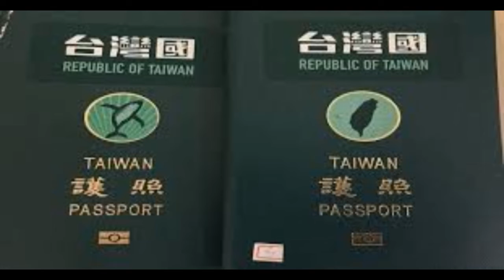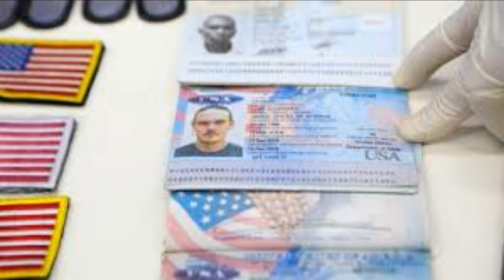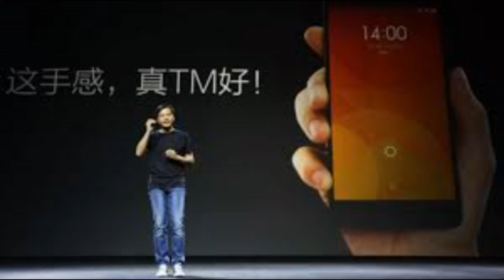Điểm tin thế giới ngày Thứ bảy 9 tháng 5 năm 2020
Hoàn Cầu Thời báo: Trung Quốc cần phát triển thêm vũ khí hạt nhân để kiềm chế Mỹ
Máy bay quân sự Trung Quốc lại tiếp tục bay vào không phận Đài Loan
Trump nói ‘không giữ bí mật’ nếu tấn công Venezuela
Nga bị nghi tấn công email văn phòng Thủ tướng Đức
Nghị sĩ Hồng Kông ẩu đả giữa cơ quan lập pháp
WHO: Tái dương tính không phải là tái nhiễm
Thượng viện Mỹ không thể đảo ngược quyền phủ quyết của ông Trump về Nghị quyết Iran
Triều Tiên chỉ trích Hàn Quốc tập trận, ca ngợi Trung Quốc chống dịch nCoV
Đạn pháo trúng gần đại sứ quán Thổ Nhĩ Kỳ và Ý tại Libya
Tàu hỏa Ấn Độ chèn chết 14 người ngủ quên trên đường ray
Xiaomi Trung Quốc tăng trưởng ở Tây Âu
Nghị sĩ Mỹ muốn đổi tên đường trước sứ quán Trung Quốc là ‘Lý Văn Lượng’
Nối tiếp Mỹ và Úc, New Zealand ủng hộ Đài Loan tham gia WHO
Trung Quốc tiếp tục được liệt vào danh sách ‘Quốc gia cần chú ý đặc biệt’
Nhà lập pháp Đài Loan muốn xóa bỏ đề cập ‘thống nhất với Trung Quốc’ khỏi văn bản luật